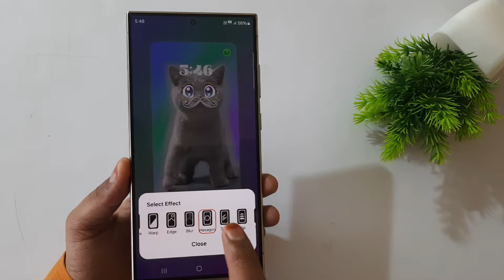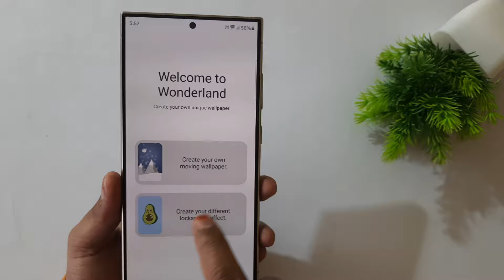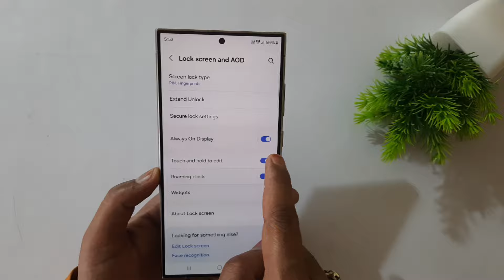Next Level Samsung Lock And Home Screen Customization - One Ui 6.1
samsung customization
samsung
samsung lock screen customization
samsung lockscreen customization
one ui 6.1 customization
samsung customization home screen
samsung one ui 6.1 features
samsung galaxy
one ui customization
samsung one ui 6
lockscreen customization samsung
one ui 6.1 features
customize samsung lock screen
one ui lock screen customization
oneui customization
one ui 6.1 new features
customize samsung lockscreen

Description:-